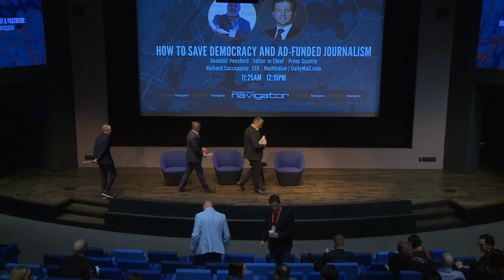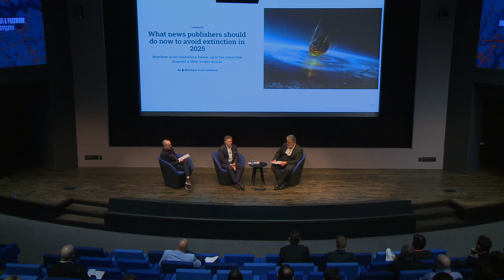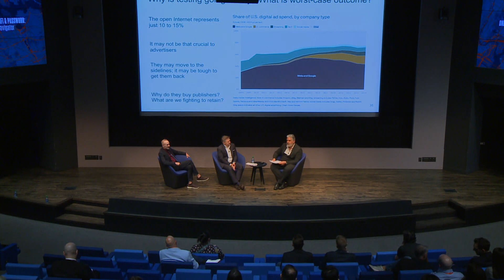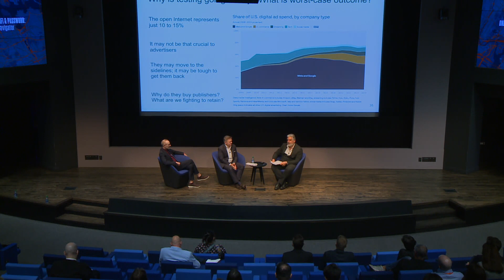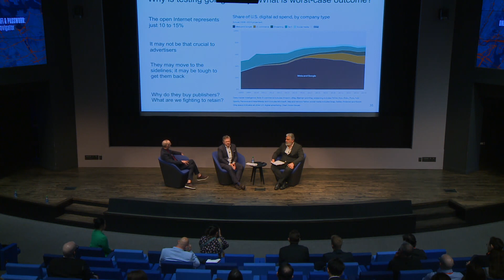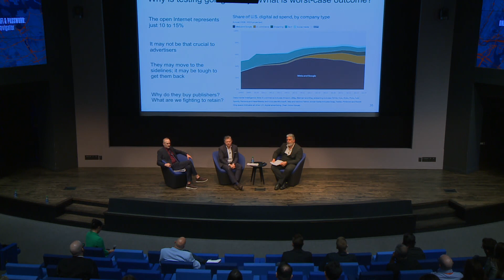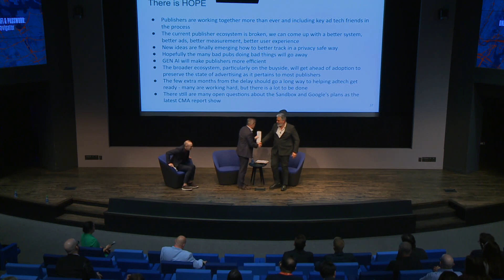NAVIGATOR NYC May 1, 2024: HOW TO SAVE DEMOCRACY AND AD-FUNDED JOURNALISM